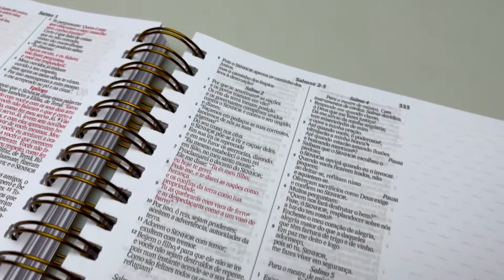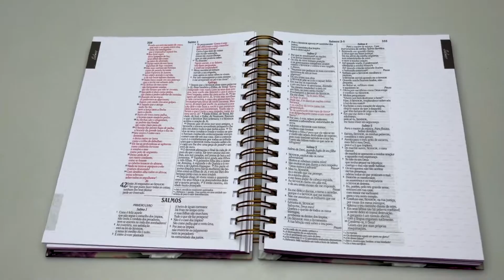Bíblia Sagrada | NVI | Letra Normal | Capa Dura | Floral Roxa | Espiral | Com Espaço Para Anotações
Paginas: 727
Tamanho da letra: Normal
Formato: 19 x 24 cm
Editora: CPP | Produto Exclusivo
Versão: NVI - Nova Versão Internacional
Acabamento: Capa Dura
Idioma: Português